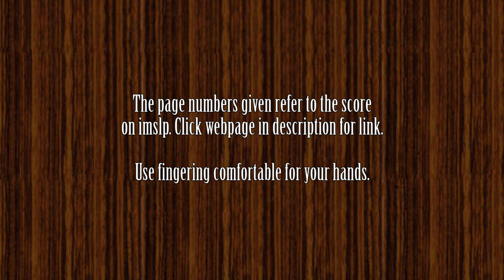Bach/Tausig Fugue in D Minor BWV 565 Piano Tutorial Part I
Requests from China and the U.S. Level 8. Part I of II.